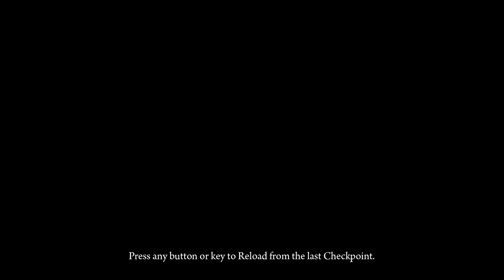Let's Play Deadlight, Part 4 - Plenty O'Deaths!!!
Hi guys, SnakeDoctor here...

Please like and favourite the video, and subscribe to the channel to see all the new videos I post, and join me on my facebook page (link below) to get the latest news straight to your news feed.

My caricatures were created by the fantastic Charlie Anson from Charlie's Cartoons